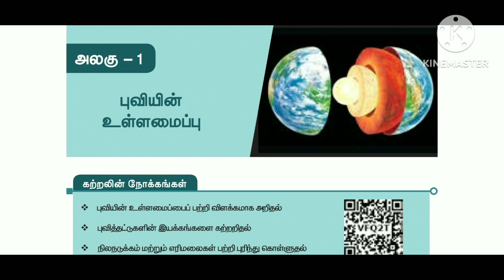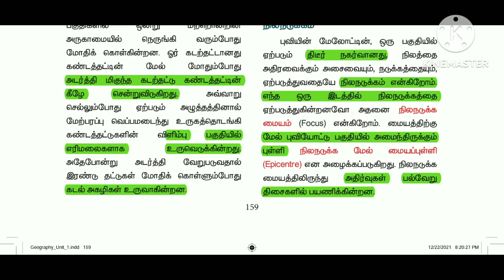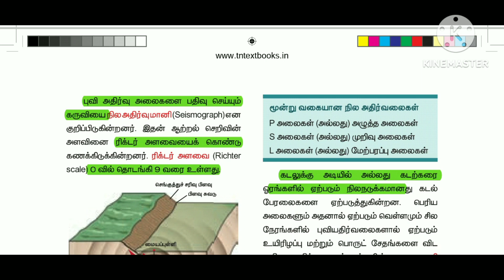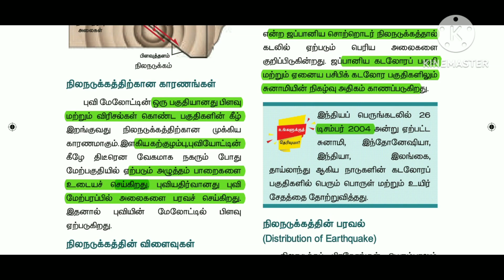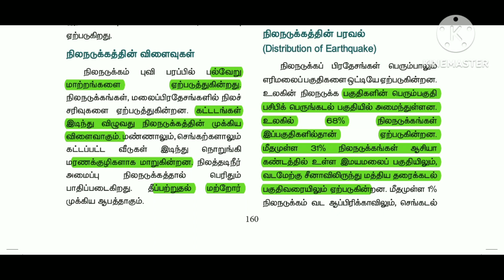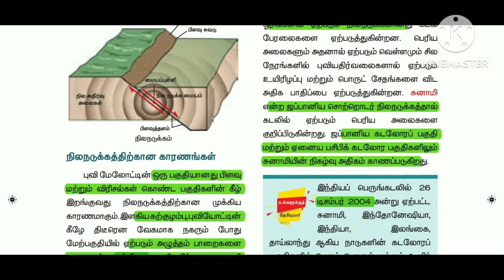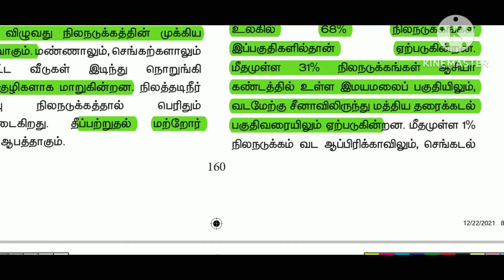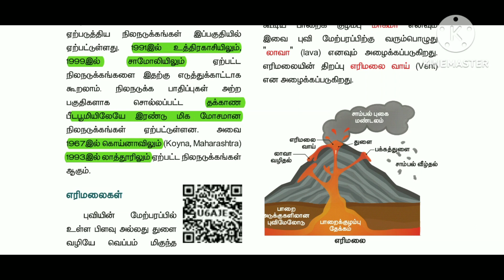புவியின் உள்ளமைப்பு நிலநடுக்கம் சுனாமி